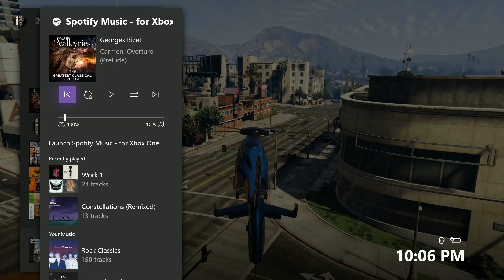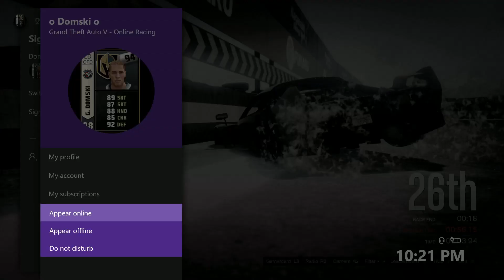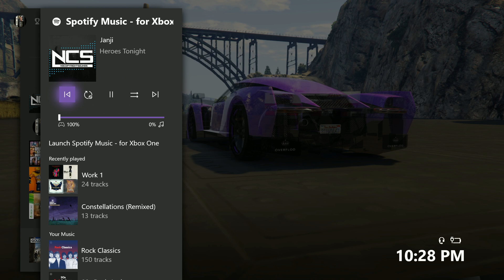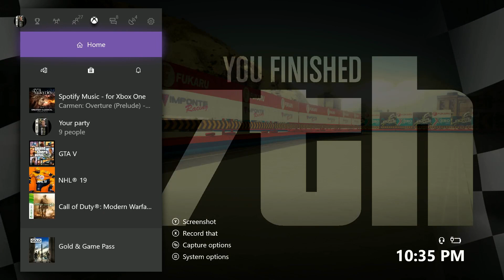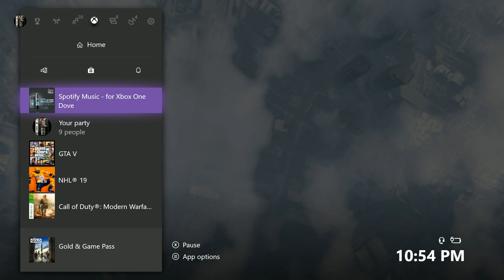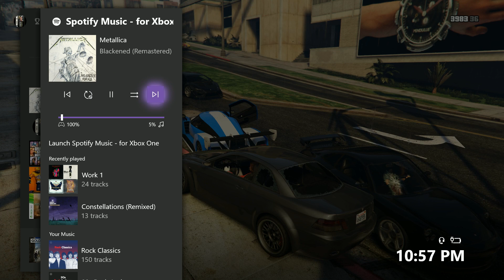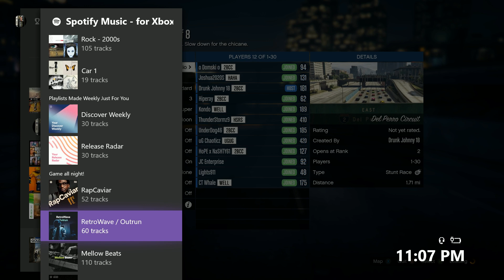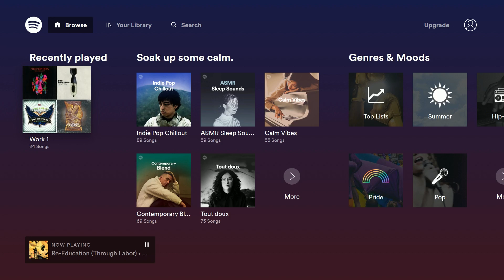GTA 5 FULL RACING STREAM - 30 RACERS & DOUBLES PLAYLIST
This was Broadcasted live on my twitch channel on June 23.

30 MAN Grand Prix -

Landing Strip Circuit - 11:13
Raton Canyon Circuit - 17:18
Tatavium Reservoir Circuit - 23:35
Superbo Ring - 30:42
Vinewood Sign Circuit 39:40

Doubles Playlist (Me & Thunder)

Del Perro Circuit - 1:02:01
Superbo Ring - 1:07:26
Raton Canyon Circuit - 1:13:09
Fort Zancudo Circuit - 1:17:14
Tatavium Reservoir Circuit - 1:21:56
Landing Strip Circuit - 1:26:54
Tunnel Twist Circuit - 1:30:55
Vinewood Sign Circuit - 1:38:20
Vinewood Sign Circuit FINALS - 1:47:54